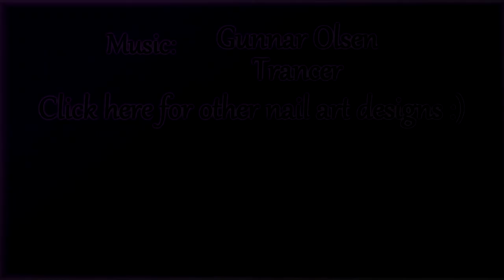Easy Purple Flourish Manicure / Mix & Match Nailart / Festive Nails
Hello everyone =) In today’s video I’ll show you an easy flourish stamping nail art design. Hope you like it^^

 This is what I used:
- Base Coat
- liquid latex
- essence the gel nail polish 46 black is back
- emily de molly cosmic forces
- moyra stamping plate 72 master plan
- lesly stamping plate Ornate
- mundo de unas stamping polish 1 white, 93 bikini, 60 fantasy, 20 fiusha